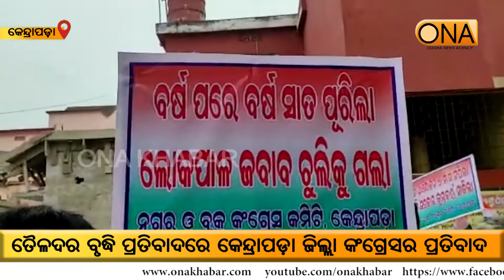ତୈଳଦର ବୃଦ୍ଧି ପ୍ରତିବାଦରେ କେନ୍ଦ୍ରାପଡ଼ା ଜିଲ୍ଲା କଂଗ୍ରେସର ପ୍ରତିବାଦ